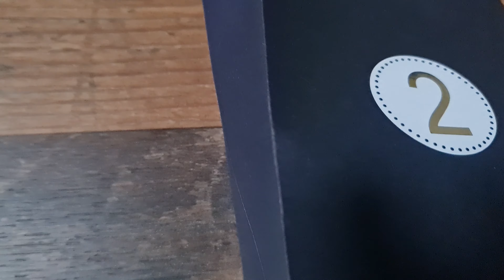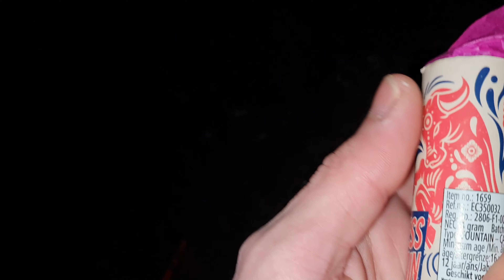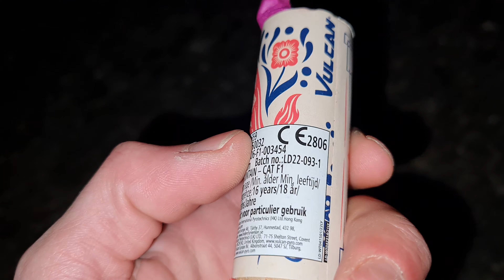Pyro Adventskalender 2023 Türchen #2 //eaglefireworks